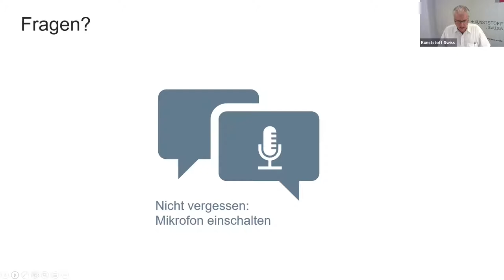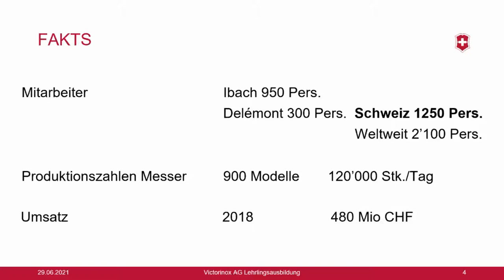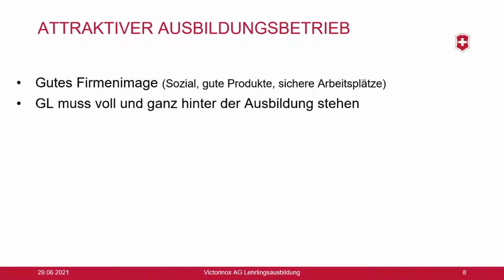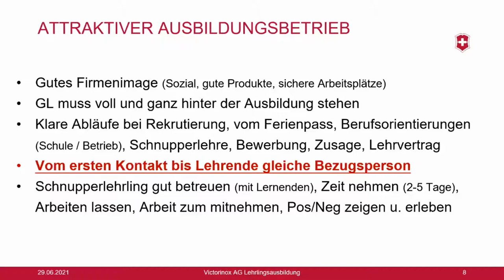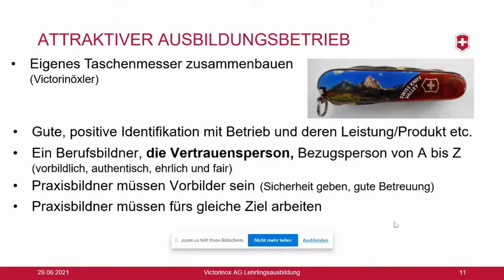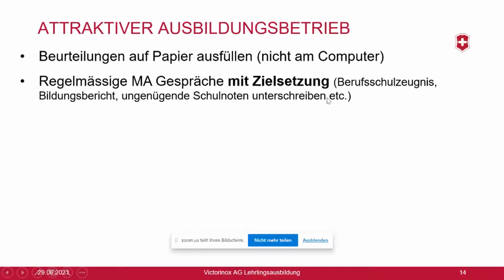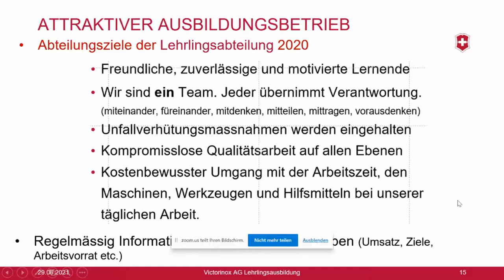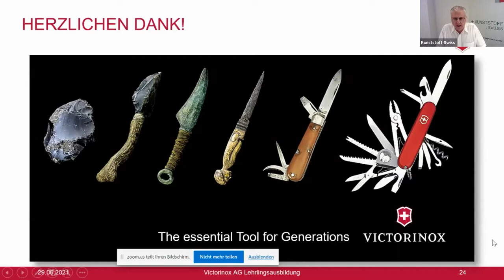Erfolgsfaktoren der Berufsbildung - so wird Ihr Unternehmen zum attraktiven Lehrbetrieb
KUNSTSTOFF.swiss ist der Branchenverband der Schweizerischen Kunststoffindustrie. Die jährlich stattfindende Berufsbildungstagung musste 2021 digital stattfinden. In dieser Playlist finden Sie alle Referate zum Nachschauen.